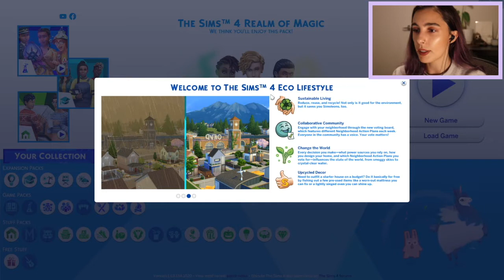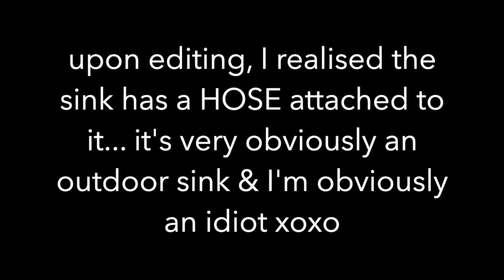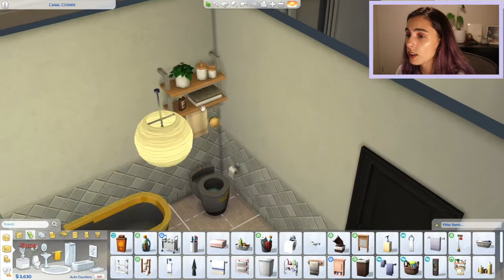First Look at The Sims 4 Eco Lifestyle 🌱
My first look at the new Eco Lifestyle Expansion Pack. Have you downloaded it and played yet?

Also, if you'd like to join my new discord community.. feel free
Gallery ID: laikenxo